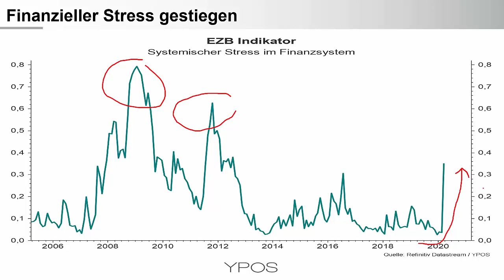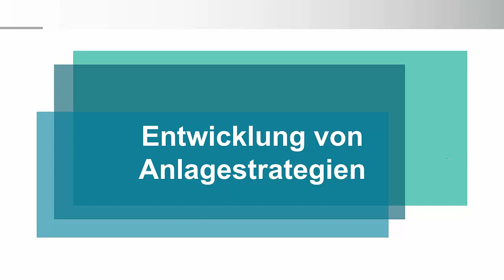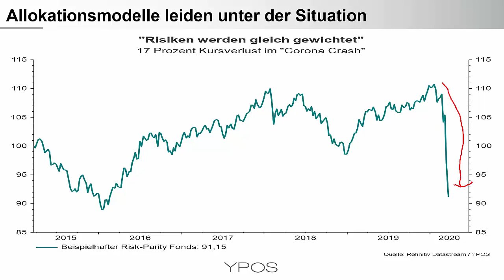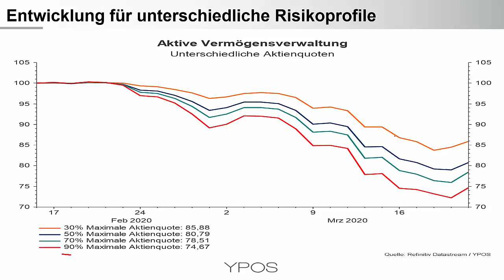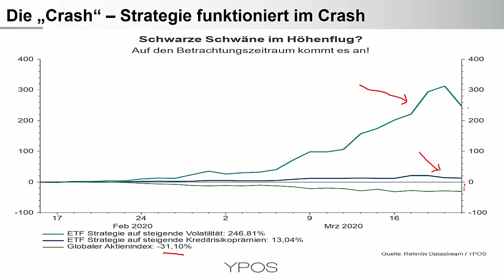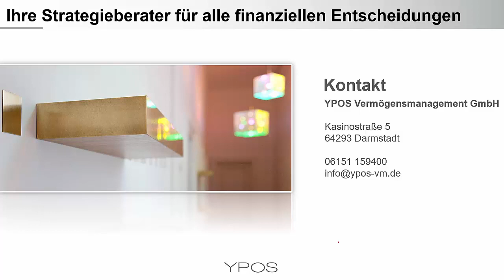Finanzieller Stress und "Schwarze Schwäne"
Finanzieller Stress im Finanzsystem und Renditen gestiegen
Wie haben sich unterschiedliche Anlagestrategien entwickelt?
Krisenstrategien und deren Einordnung